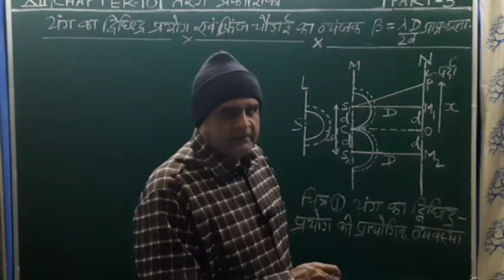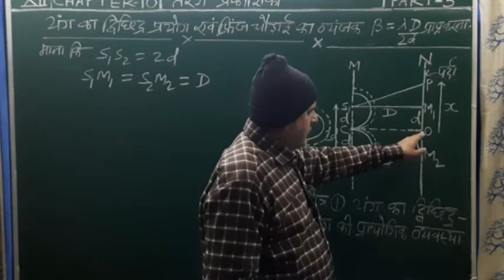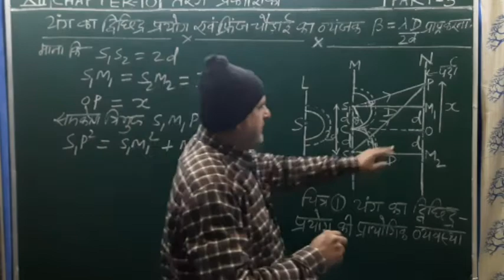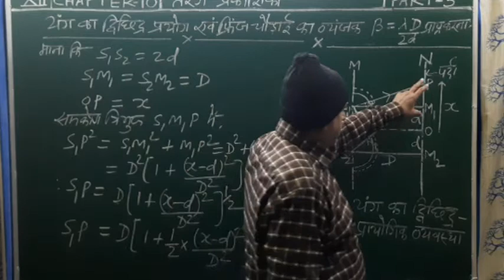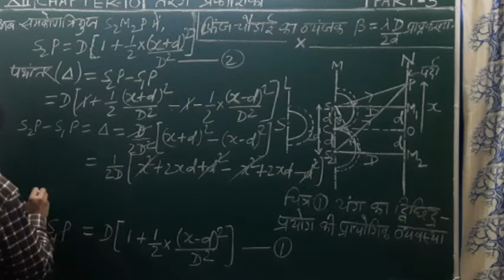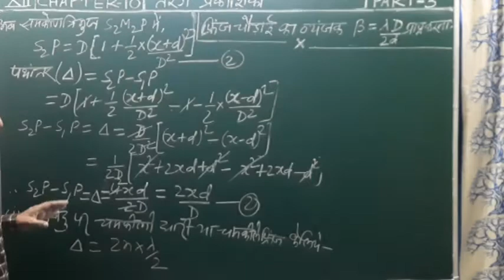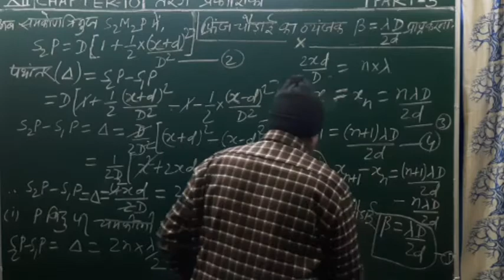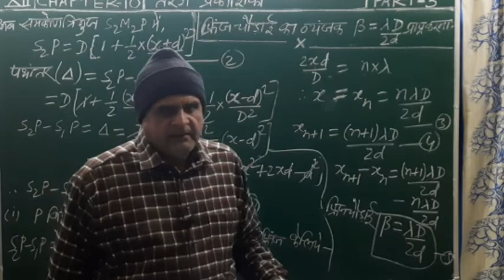Young's Double Slit Experiment & Expression for Fringe Width(V.V.I.), In Hindi,12th PHYSICS, Ch. 10